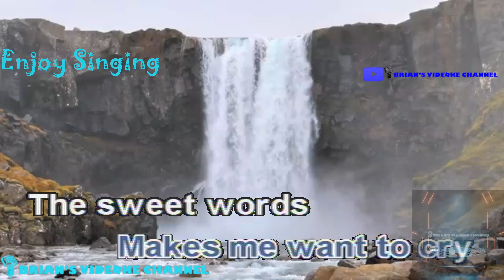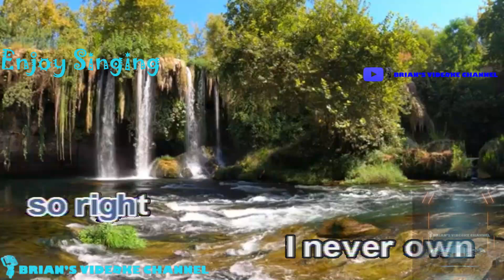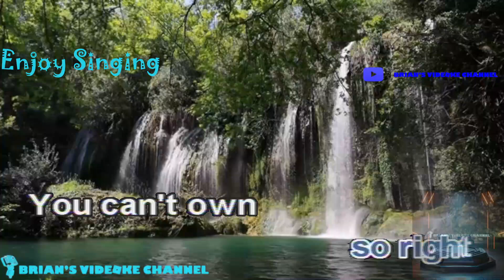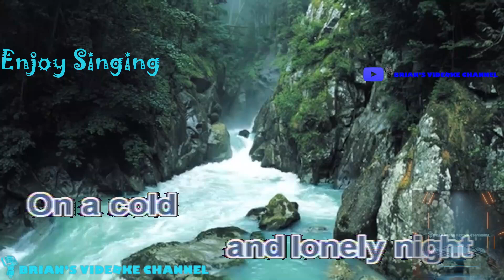Could've Been - Tiffany (Karaoke)